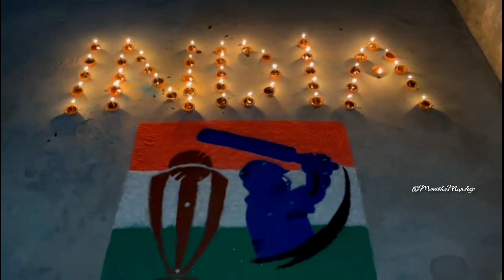Chak de INDIA 🇮🇳🇮🇳🎉 Cricket World Cup 2023